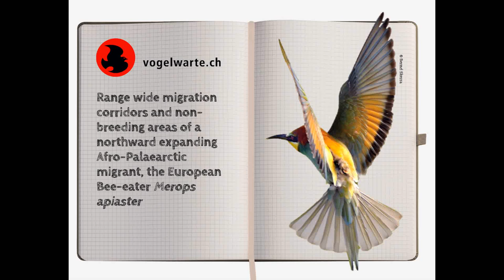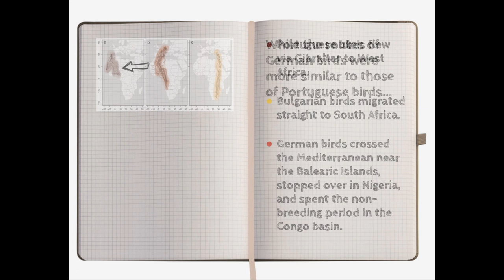The migration of northward expanding European Bee-eaters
Climate and land-use changes have recently caused European bee-eaters to expand their breeding range northwards. Yet, it is unknown where these new populations come from, as well as where and when they migrate. Do individuals show the behaviour of potential source populations or do they develop their own migratory strategy?
This video abstract summarizes what we found in our research about the migration of northward expanding European Bee-eaters, recently published in an article in IBIS